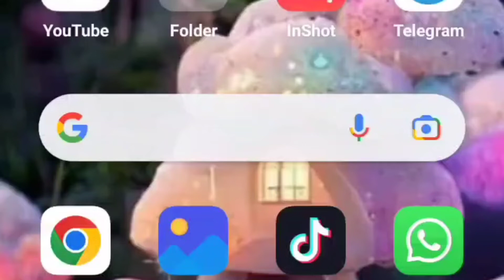cacing alaska berburu cacing raksasa || great worm best killer || wormzone.io gameplay super trap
Cacing alien kalahkan cacing alaska, jebak cacing alaska hijau besar, shorts jebak cacing game, wormszoneio game cacing android ios, permainan cacing android terbaik, kumpulan jebak banyak cacing besar alaska putih, zona cacing makan rakus game android ios, youtube shorts video wormszoneio game, cacing lucu joged ojo dibandingke, zona cacing io, wormszone io gameplay best moments, alien worm best kill, worm best killer,worm best gameplay,ketemu cacing besat unik, frost diamond bermain game cacing alaska, dj game cacing, kumpulan tiktok game cacing,game cacing,